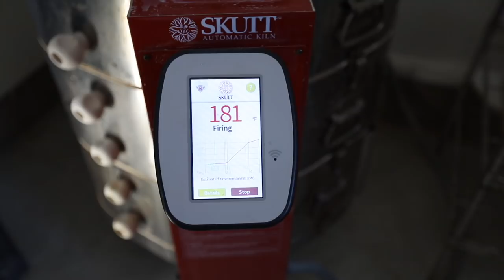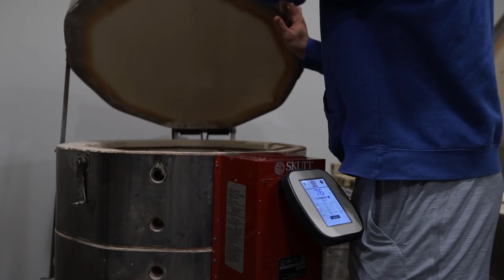MAKING A BOWL - The ENTIRE Pottery Process - ASMR edition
Bowl will be up for Auction on Ebay January 22nd - 29th

Jonthepotter
115 South Olive St.